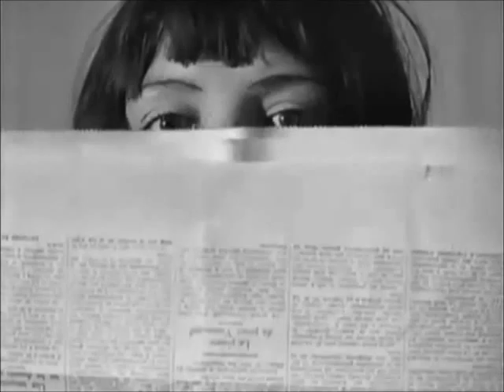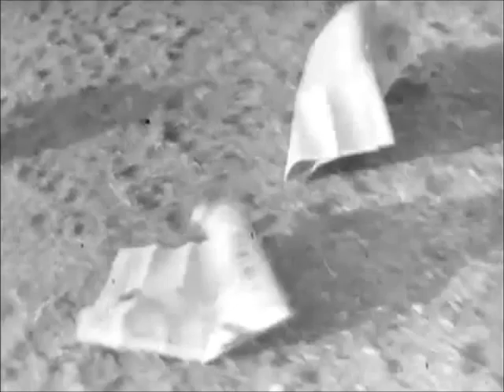Hollow Press - Memory Lapse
Footage from - L'Etoile de Mer / Poison / Emak Bakia - by Man Ray.